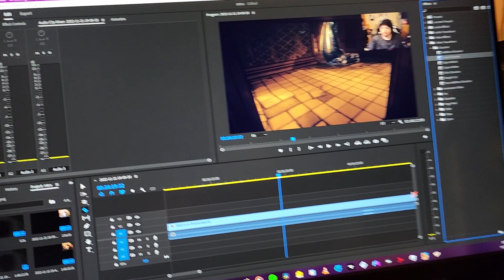Happy Thanksgiving! (Updates!)